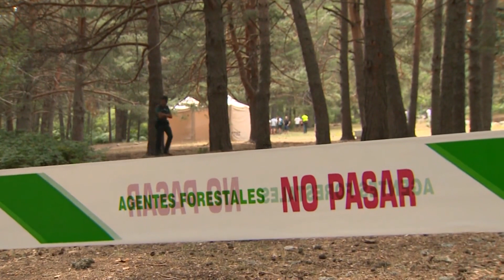Policía considera posible que Blanca Fernández Ochoa esté "viva"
La Policía Nacional y la Guardia Civil entre otros, están ya buscando a Blanca Fernández Ochoa. La esquiadora y medallista olímpica lleva desaparecida 23 de septiembre y este domingo ha sido encontrado su vehículo en la localidad madrileña de Cercedilla. Los agentes barajan una desaparición voluntaria al ver que de momento no hay motivos de que sea de riesgo.